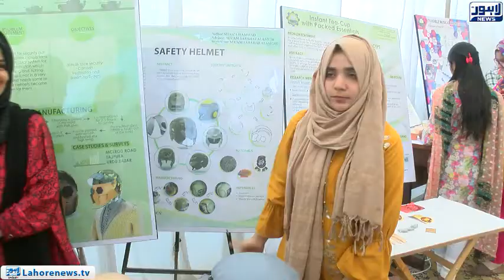Punjab government is completely serious to eliminate unemployment: Mehmood-ur-Rasheed